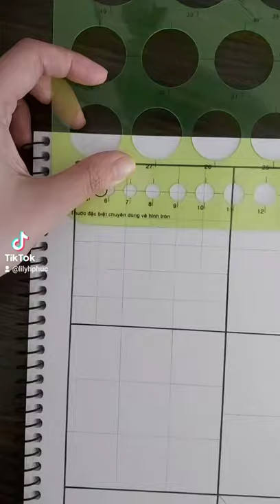Doodle pattern #3 | Doodle, Zentangle art | Speed-up art | Drawing tutorials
Art as Therapy
I am a Zentangle fan, an art explorer.
Material used:

A4 Visual Art Diary